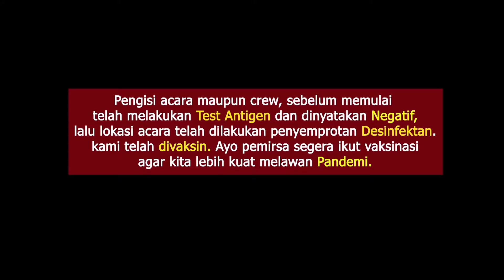Ada Ada to Panrita Corong Moderasi Beragama IAIN Parepare Seri 23 II Bersama Dr. Firman, M.Pd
Mengenali dan memahami gerakan Islam Liberal di Indonesia bersama Dr. Firman, M.Pd. (dosen IAIN Parepare) pada channel youtube TV IAIN Parepare